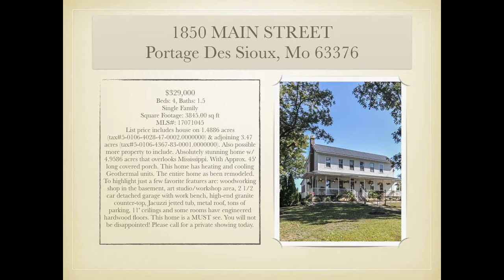Portage Des Sioux Neighborhood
Portage Des Sioux Mo is one of the most desirable areas in North St Charles. Located on the Mississippi river at the entrance to Our Lady of the Rivers Shrine. Easy access to Alton and Fast Eddies. Two great marinas just around the corner from you front door.